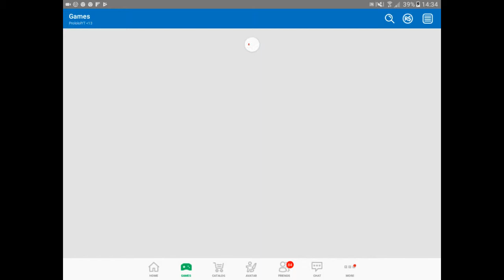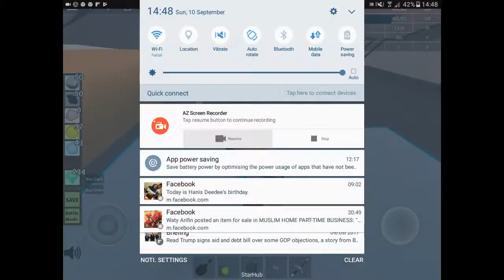Wut short vid